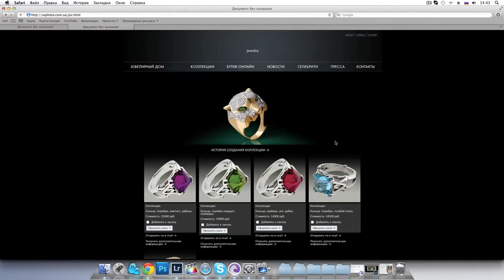Реклама предметной фотосъемки SO Photo !